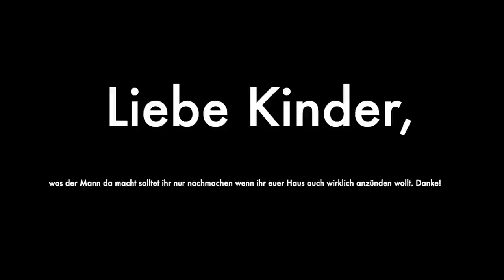AdBensKalender 3-2021: Fackeln bauen mit Harz und Birkenrinde